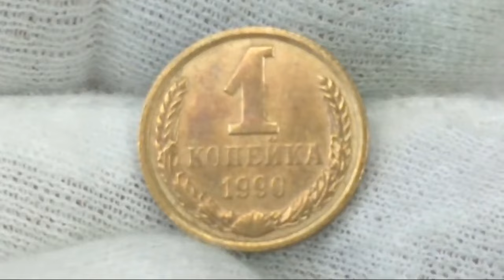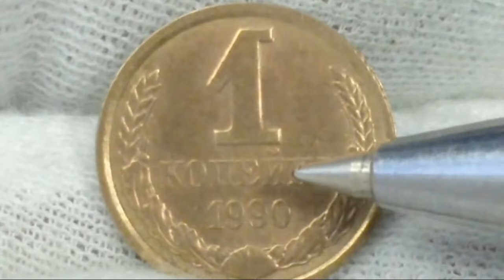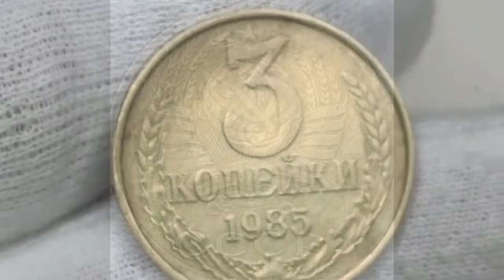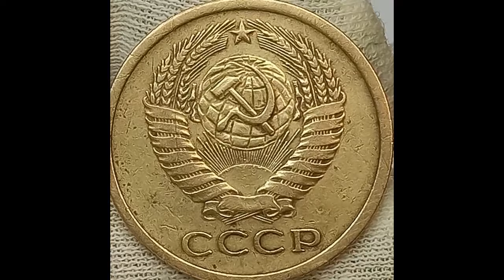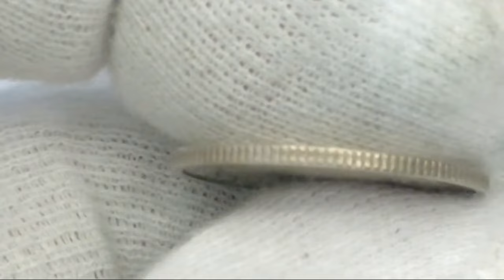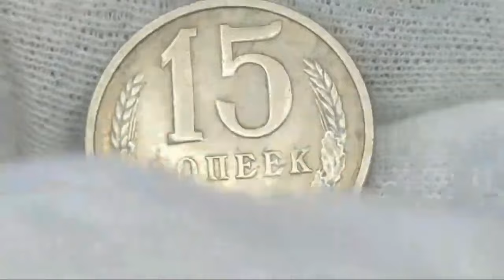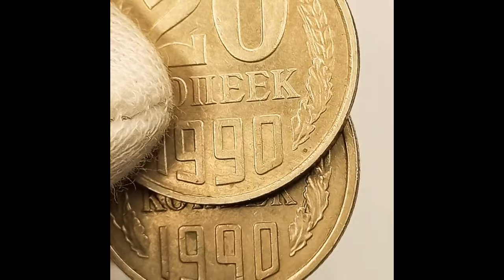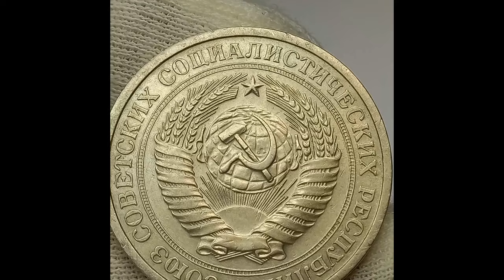Цена монеты каждого номинала линейки 1961 года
Информация об отечественных и иностранных монетах. Плейлисты на все номиналы.
Описание монеты.Аверс,реверс,гурт,материал из которого монета изготовлена. Тираж выпуска, монетный двор, имена дизайнеров, и.т.д.